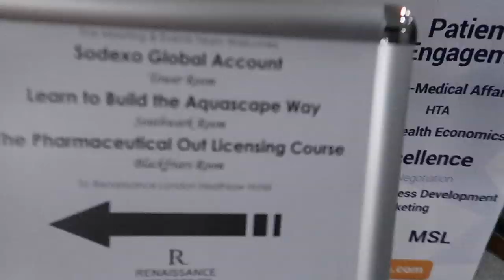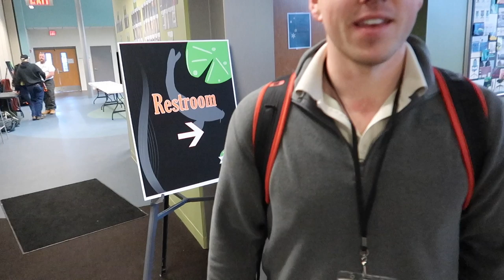Learn How to Build *PONDS* and Earn Money: Aquascape Academy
At the Aquascape Academy and other hands-on training events, YOU can learn how to build ponds and install water features! As the only pond builder and manufacturer, Aquascape will teach you how to succeed in selling and installing ponds, waterfalls, and fountains!